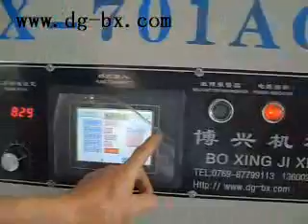Видео работы слиттера BX-701